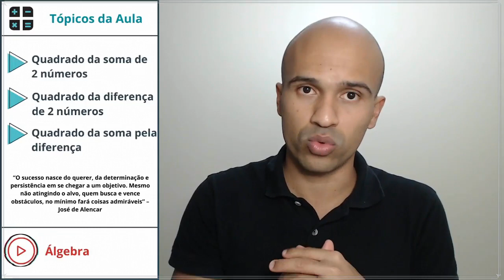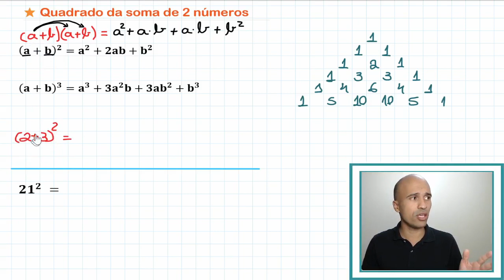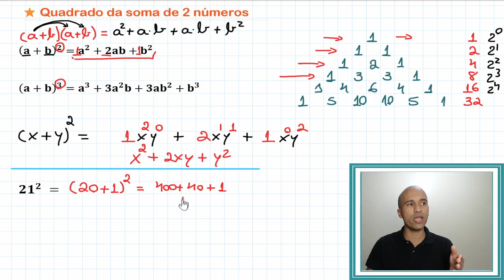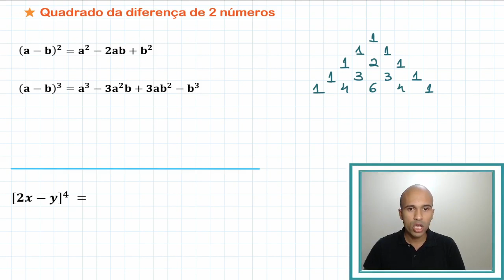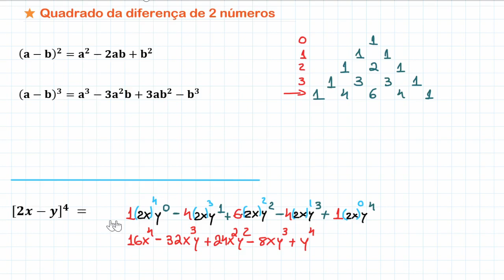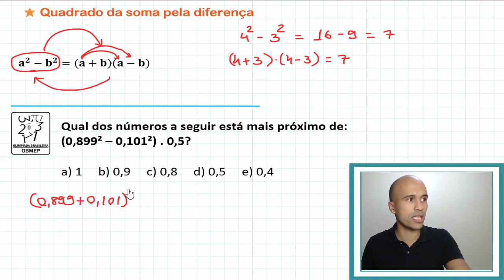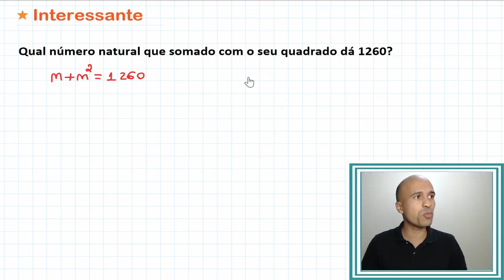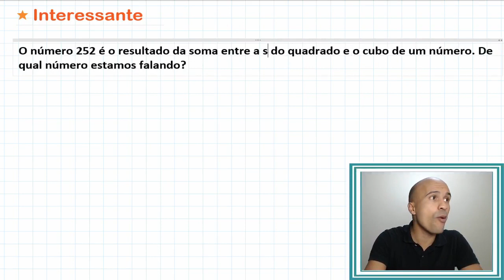Álgebra - Potenciação | #7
Agora, vocês vão conhecer o triângulo de Pascal, juntamente com o quadrado da soma e diferença de dois termos. E ainda o produto da soma pela diferença de dois termos. Bora lá?

Questões no vídeo:
1. (OBMEP) Qual dos números a seguir está mais próximo de: (0,899² – 0,101²) . 0,5?

a) 1     b) 0,9     c) 0,8     d) 0,5     e) 0,4

2.Qual número natural que somado com o seu quadrado dá 1260?

3. O número 252 é o resultado da soma entre o quadrado e o cubo de um número. De qual número estamos falando?